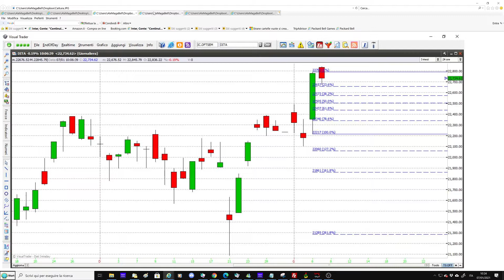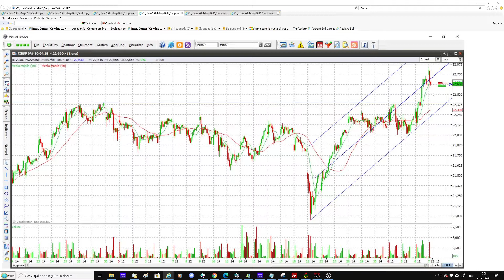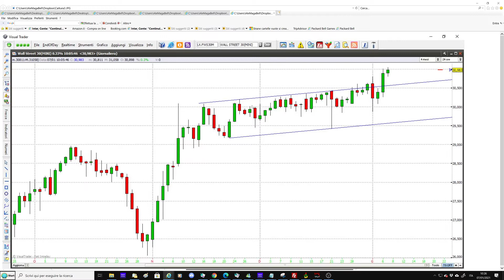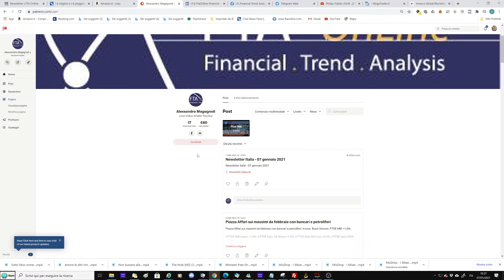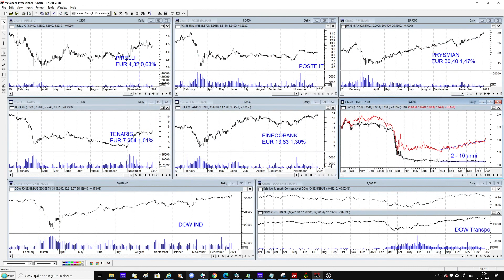Borsa Usa in crescita, sale lo spread tra obbligazioni a 2 e 10 anni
Borsa Usa in crescita, sale lo spread tra bond a 2 e 10 anni, il mercato si aspetta più inflazione ma questo è positivo per le azioni, almeno nel breve-medio periodo.